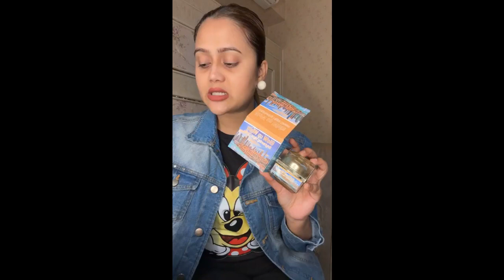আমি অপু বিশ্বাসের চামচা,, একি বলল বারিশ হক দেখুন!!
This is completely informative contents...

For Bangladeshi contents:
This channel may use some copyrighted materials without specific authorization of the owner but contents use here falls under the "Fair  Use" as described in The copyright act 2000 law No. 28 of the year 2000 of Bangladesh under chapter 6, Section 36 and Chapter 13 Section 72.